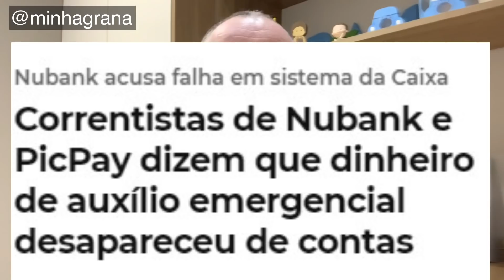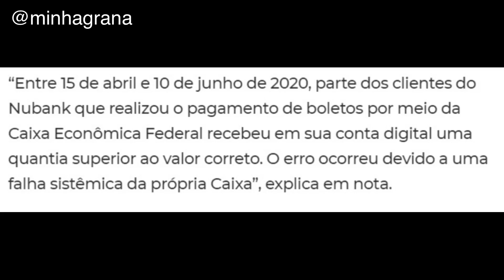PicPay e Nubank sumindo dinheiro? E a Caixa? Auxílio FGTS e BEM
CUPOM: CLEBER